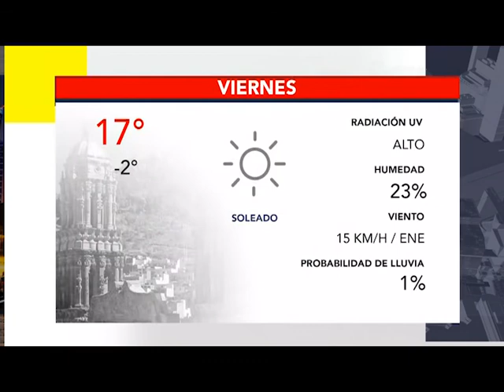BUMPER CLIMA 18 FEBRERO